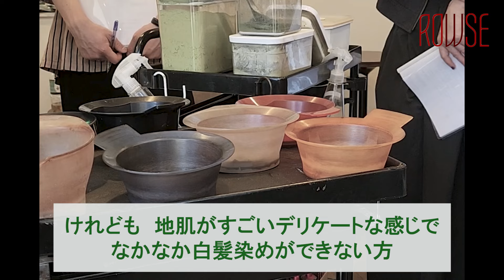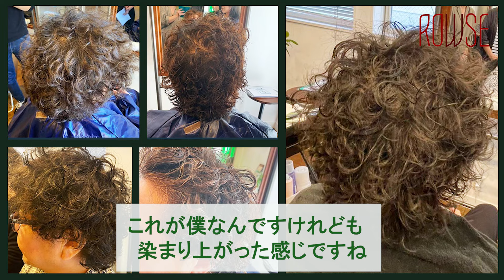100%国産オーガニック琉球ヘナ 始めました「ノンジアミンに新しいアイテム増えました」ジアミンアレルギーの方にも安心していただけるジアミンフリーの琉球ヘナと琉球藍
町田の美容室ROWSEです

今回はＲＯＷＳＥの新しいメニュー

琉球ヘナ＆琉球藍のお話です

１００％天然のオーガニックヘナを取り扱いだしました
国内産なので生産者の顔の見える商品を
お客様へと考えてます

もちろん多くのヘアカラーに含まれている
ジアミン成分など化学薬品は一切入ってません

ジアミンアレルギーの方も安心してできます

ただし、どんなものにもアレルギーがありうるので
とくに肌が敏感な方はパッチテスト必要です

15年以上の経験豊かなスタイリスト２名の
アットホームなお店です

カウンセリングから最後のお仕上げまで
1人のスタイリストが担当させていただきます

カラーした時に「沁みたり」「痒くなったり」しませんか？
刺激の少ない沁みないヘアカラーや
痒くならないノンジアミンカラーの白髪染めで施術しませんか？

5年後10年後も素敵でいられるように今から頭皮環境を
整えましょう

〒194-0013
東京都町田市原町田６－２０－４
ベルウッド町田１０２
予約専用ダイアル　０４２－７９４－７９７２

ロウズの店舗紹介
https:もちろんco/kgs/gxNw1x

＃１００％天然
＃１００％オーガニック